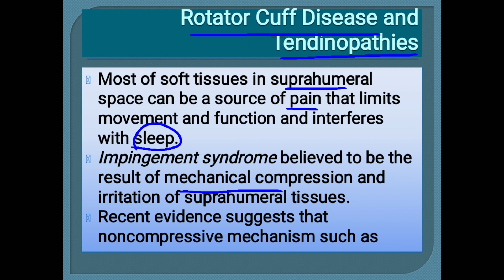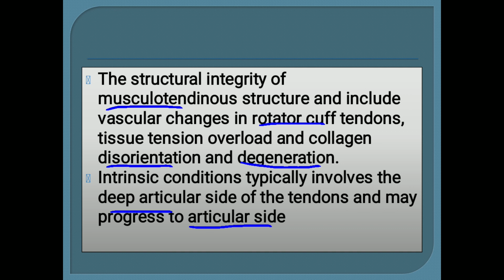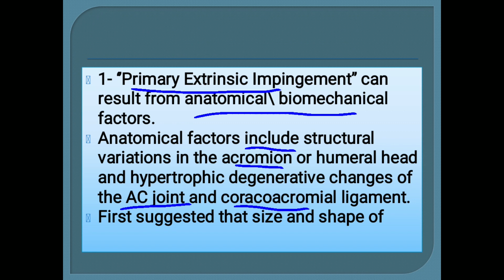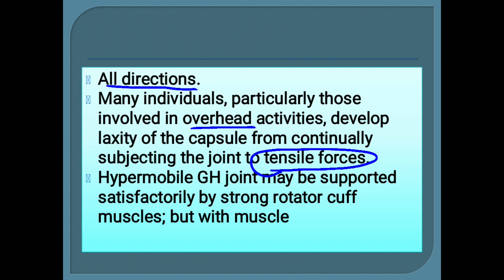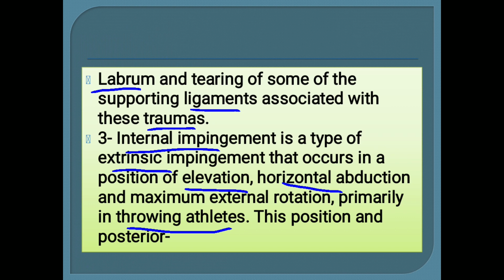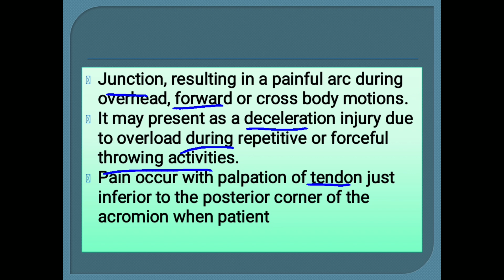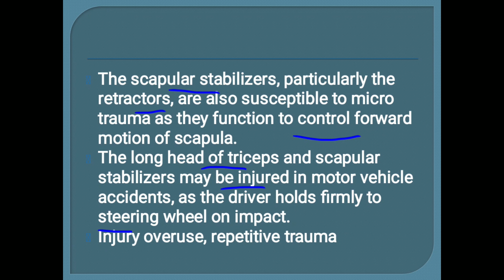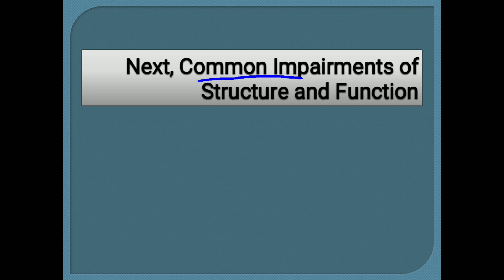Lec 7-Therapeutic Exercise Chap 17- Painful Shoulder Syndrome Non-operative Manage -Dr. Areej Fatima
Lec 7-Therapeutic Exercise Chap 17- Painful Shoulder Syndrome Nonoperative Management -Dr. Areej Fatima
Chapter 17  The Shoulder and Shoulder Girdle
*Painful Shoulder Syndromes [ Rotator Cuff Disease and Tendinopathies] Nonoperative Management*
     -Related Pathologies and Etiology of Symptoms
     -Intrinsic Impingement
     - Extrinsic Impingement [primary, secondary and internal extrinsic impingement]
     -Tendonitis\Bursitis
     -Other Impaired Musculotendinous Tissues